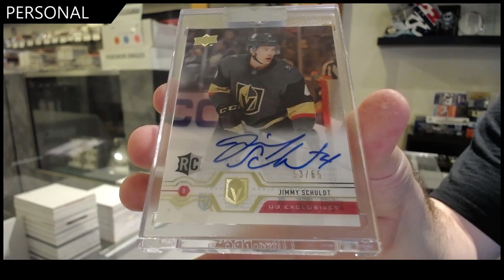PP135's 19-20 Upper Deck Clear Cut Hockey Box Break